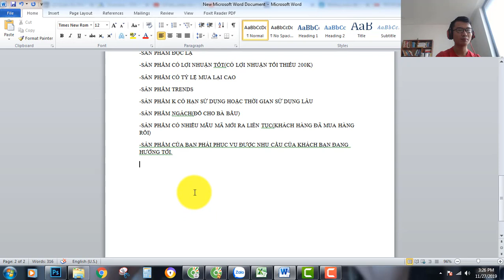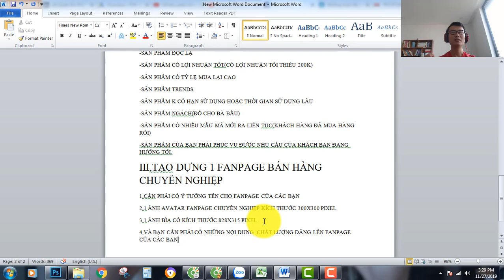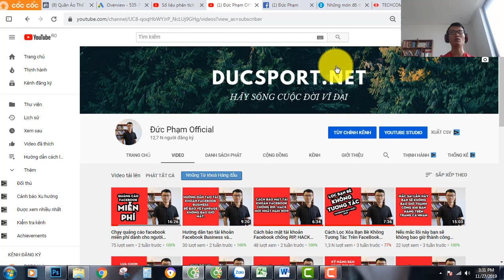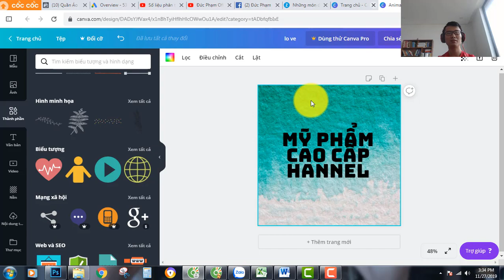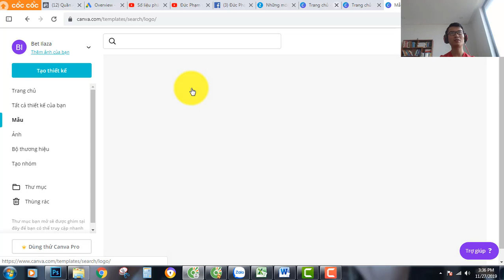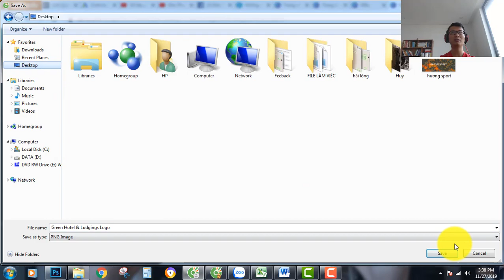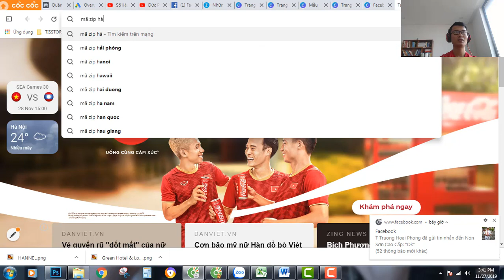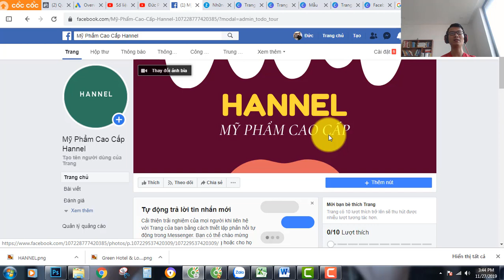Hướng dẫn lập Fanpage bán hàng chuẩn SEO 2020 mới nhất - Đức Phạm Official - Facebook Marketing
Nhóm Facebook chia sẻ về kinh nghiệm kinh doanh thời trang và nguồn hàng tốt nhất Việt Nam
Khóa học MIỄN PHÍ VỀ KINH DOANH ONLINE VÀ BÁN HÀNG TỐT NHẤT NGÀNH THỜI TRANG MIỄN PHÍ 5 NGÀY
Đừng quyên like share và đăng ký kênh Cùng Làm Youtube để có thể  biết được những cách giúp phát triển kênh youtube và cách giúp bạn kinh doanh thời trang hiệu quả, cũng như những cập nhật mới nhất nhé.
Xem thêm
Kết nối với Phạm Minh Đức:

From Đức with love.